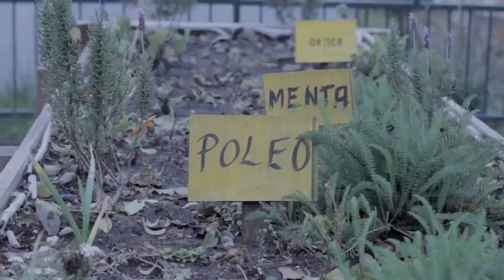Residuos orgánicos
Debemos aumentar nuestros ingresos